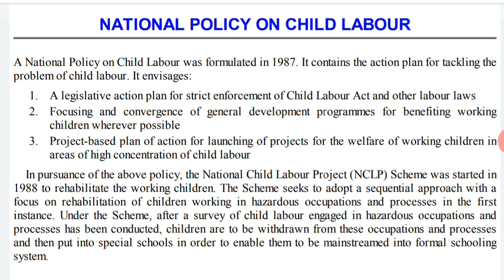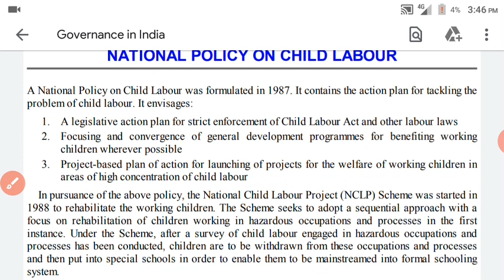National policy on child labour||बाल श्रम पर राष्ट्रीय नीति by kamalapati padhi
Facebook National Policy on Child Labour was formulated in 1987. It contains the action plan for tackling the
problem of child labour. It envisages:
A legislative action plan for strict enforcement of Child Labour Act and other labour laws
Focusing and convergence of general development programmes for benefiting working
children wherever possible
Project-based plan of action for launching of projects for the welfare of working children in
areas of high concentration of child labour
In pursuance of the above policy, the National Child Labour Project (NCLP) Scheme was started in
1988 to rehabilitate the working children. The Scheme seeks to adopt a sequential approach with a
focus on rehabilitation of children working in hazardous occupations and processes in the first
instance. Under the Scheme, after a survey of child labour engaged in hazardous occupations and
processes has been conducted, children are to be withdrawn from these occupations and processes
and then put into special schools in order to enable them to be mainstreamed into formal schooling
system